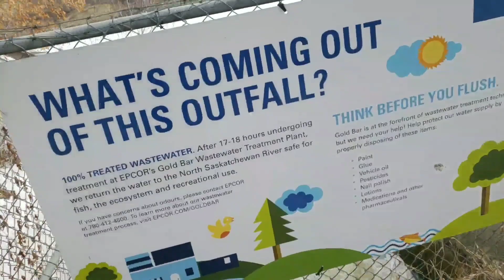Tales of Baz, Luna and Rufus !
Goldbar dogwalk